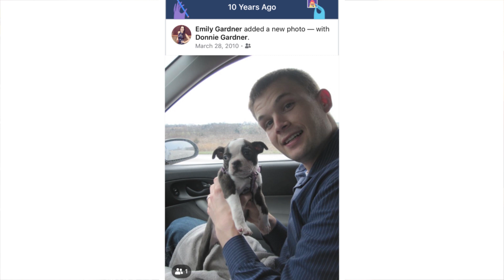How big is my Boston Terrier puppy going to be?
How big is your Boston Terrier puppy going to be?

In this video, topics will include a Boston Terriers’ size as a puppy, when a Boston Terrier will stop growing, and reach full adult size.

Hopefully, some of these points will help you determine whether the Boston Terrier is the right breed for you.

Boston Terrier Society’s Favorites

Food

Grooming

Health

Comfort

Basics

In This Video:
You are going to learn about how big a Boston Terrier puppy is as well as big a Boston will become once they reach full adult hood.